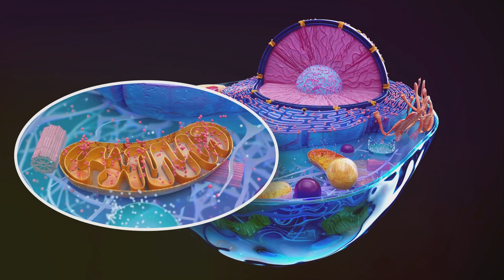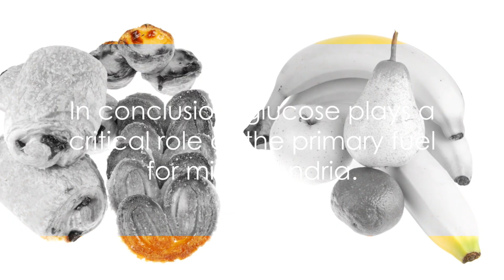Dr Mercola says ‘you need SUGAR ??!!” Glucose Metabolism The Warburg Effect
This is a summary of Dr. Mercola's article from 12/8/23.  Why you need ripe fruits etc in your diet.   It gets pretty technical, but this is a decent summary.  Don't get me wrong.  You still need ZERO refined sugar, and to stay away from processed foods, but some healthy carbs are appropriate.

Sorry to the Keto and Carnivore on this one. This is Dr. Mercola's information, which I am not necessarily endorsing.